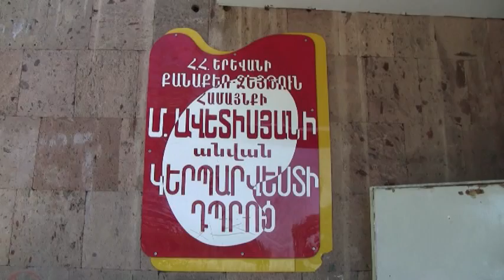June 1.mpg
June 1-st